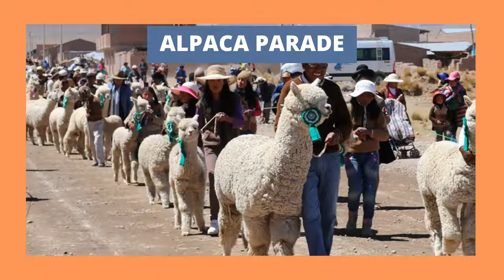Peru for kids – an amazing and quick video about life in Peru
Join us today as we travel to Peru! We're a homeschooling family, and we learn together about two new countries every week. This week: Peru!

Learn about Peruvian food, traditions, and culture. Experience life in Peru through the eyes of the Peruvian people! Our videos are made for kids, a learning guide about Peru, especially for our lovely young travelers.